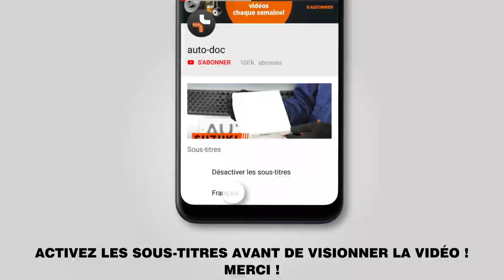Comment remplacer des disques de frein avant sur Audi A4 B8 Berline [TUTORIEL AUTODOC]